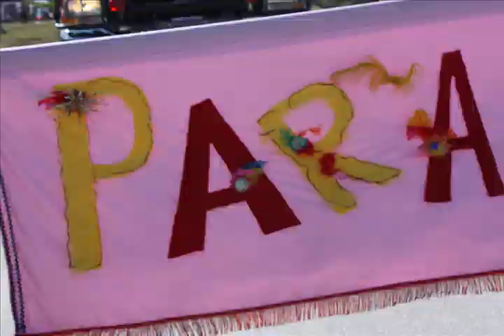Palm Island Parade Trailer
video edit by richard ramsdell